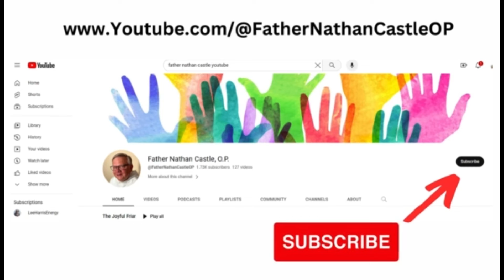Compassionate Response: Omi, Child Soldier: The Friend You Hadn't Met Until Now.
Fr. Nathan discusses the Compassionate Response to Omi, Child Soldier: The Friend You Hadn't Met Until Now.

​Connect with Father Nathan Castle, O.P.

My Dominican brothers and I live a vow of poverty. That means we hold our goods in common. If you enjoy this podcast and feel called to donate please do. 501©3 of the Western Dominican Province.